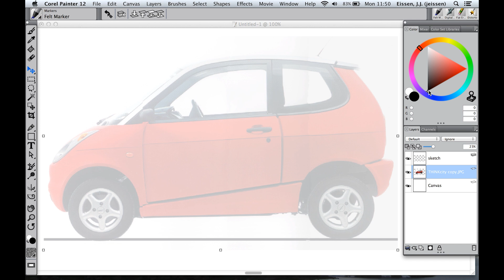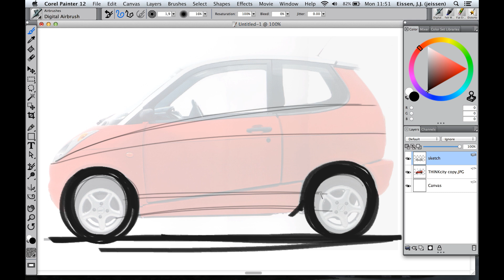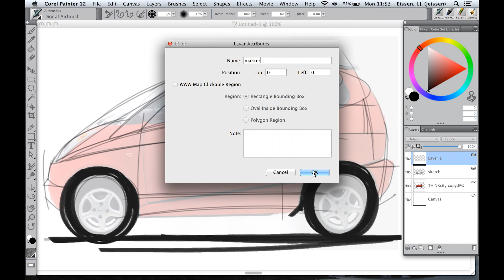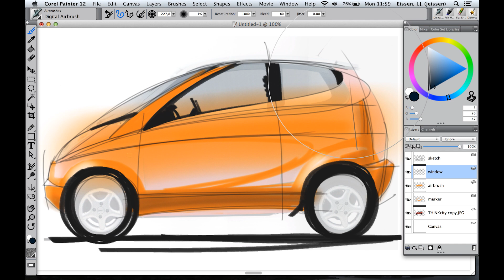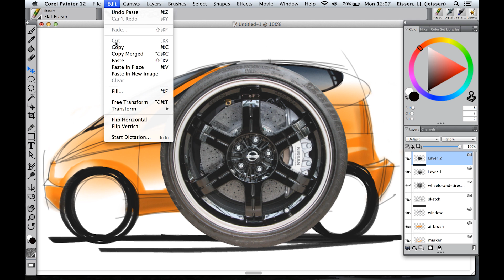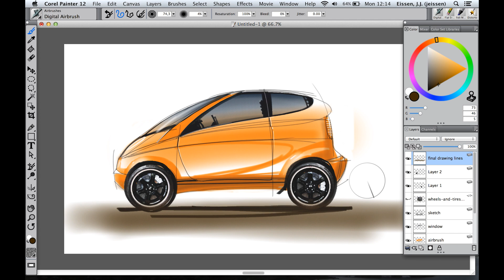Design Sketching Tutorial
Design sketching tutorial video of a quick car sketch in side view. In this design drawing tutorial we use Painter software and a Wacom Intuos tablet.